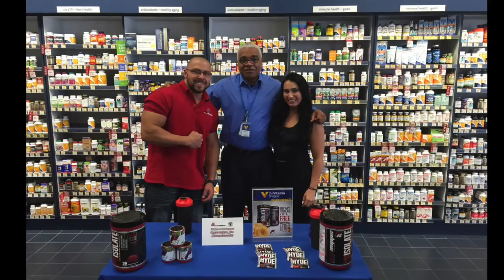Tony & Christina PREP VLOG 1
Tony Machowski & Christina Pate VLOG #1
Prosupps Demo, commentary and leg workout